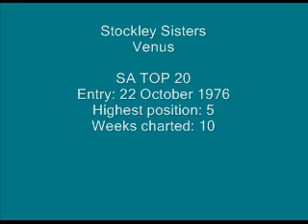Stockley Sisters - Venus.wmv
Stockley Sisters - Venus

S.A. TOP 20 HISTORY:
Entered: 22 October 1976
Highest position: 5
Weeks charted: 10

South African sisters Miriam and Avril. Cover of a 1970 hit by Dutch group "Shocking Blue". Also a hit for "Bananarama" in 1986.